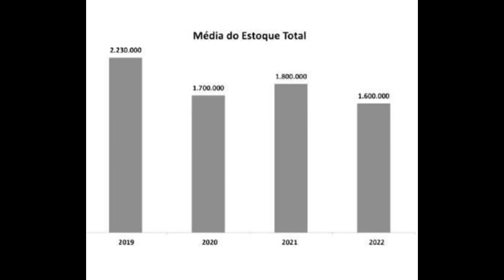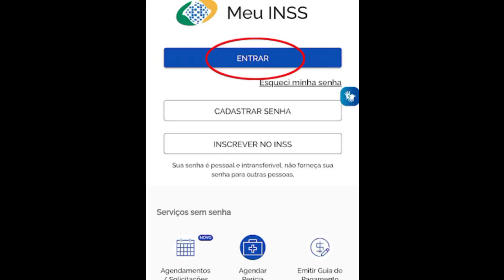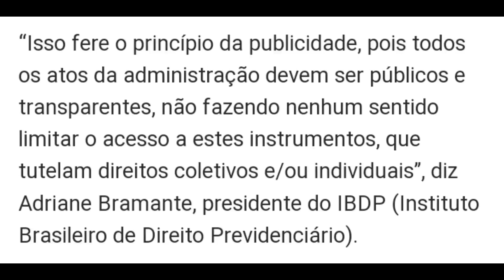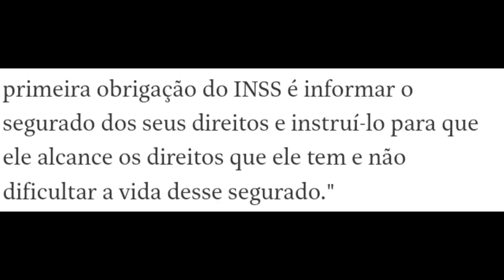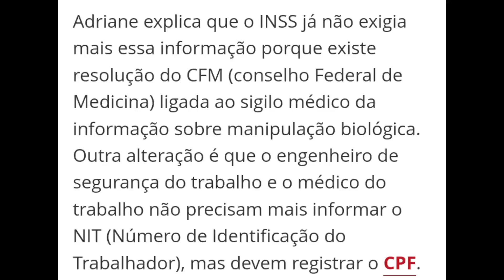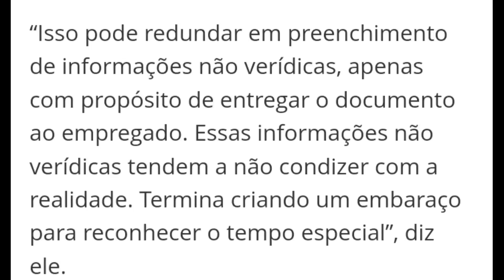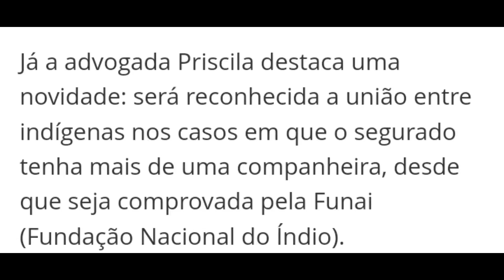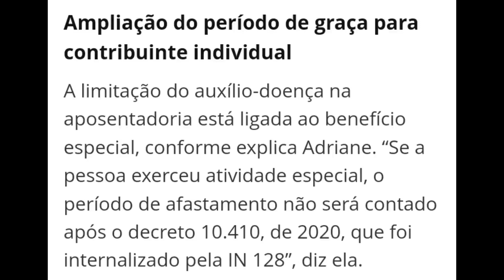INSS muda regras para liberar benefícios; confira as alterações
INSS passa por modificações nas regras de concessão dos seus benefícios. Nessa semana, o Instituto Nacional do Seguro Social liberou uma instrução normativa onde sinaliza alterações feitas na legislação previdenciária. O processo de liberação e revisão das aposentadorias, pensões e auxílios foram alterados